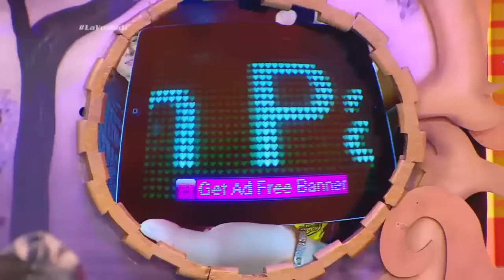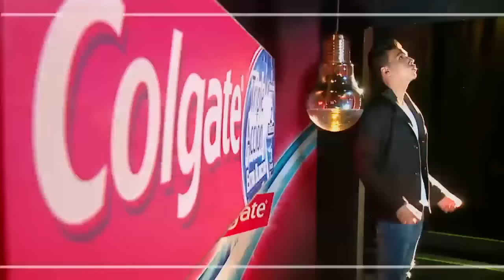Mafe, Yureimis y Juan cantaron Nota de amor de Wisin, C. – LVK Col – Batallas – Cap 26 – T2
Apenas como para iniciar la fiesta, estos tres niños cantaron Nota de amor de Carlos Vives, canción que requería bastante entrega y ellos tres se lucieron.